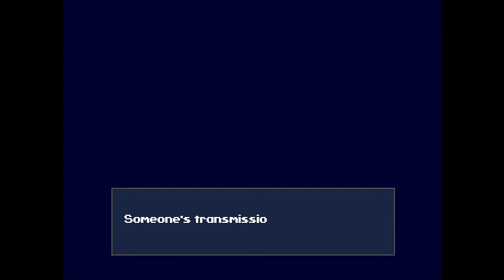Cave Story+ Playthrough Part 1: The Brave Little Toaster, Round 1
New series incoming, hopefully this will be fun.

Tags: "Video Game" MrSayier Sayier Cave Story Story+ Doukutsu Monogatari LP Let's Play Gameplay Playthrough HD High Definition Guide Walkthrough 2D Daisuke Pixel Amaya Indie Retro Classic Feel Dat 8-Bit